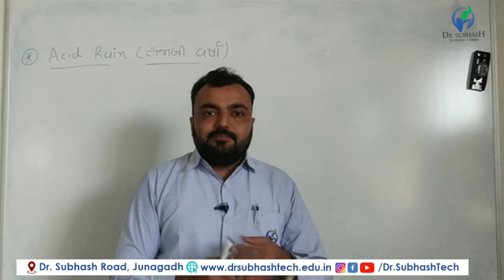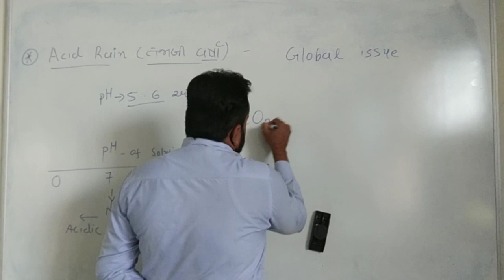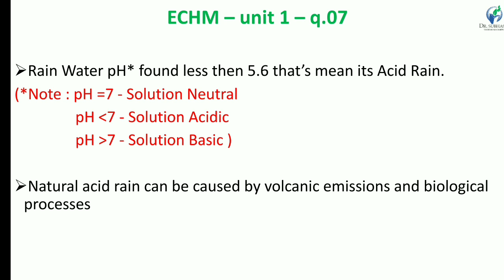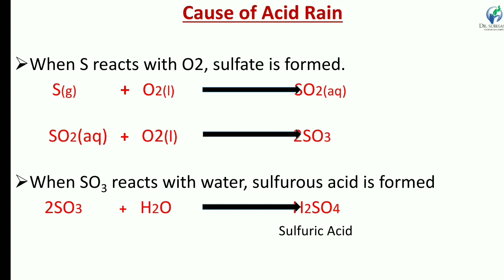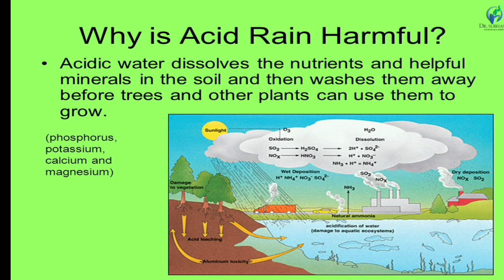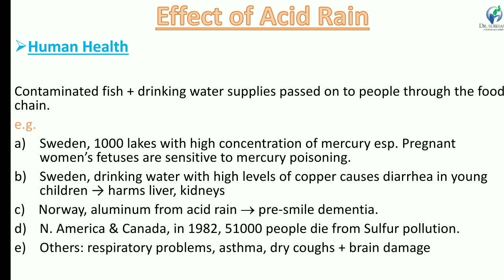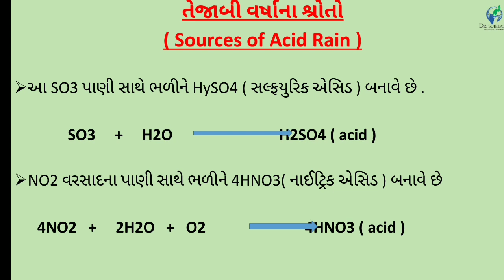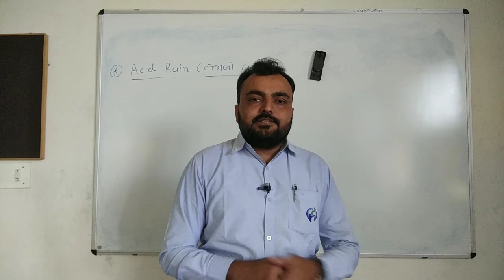ECHM::Unit 1:Acid Rain Lecture 7 By Jagdish Kapuriya